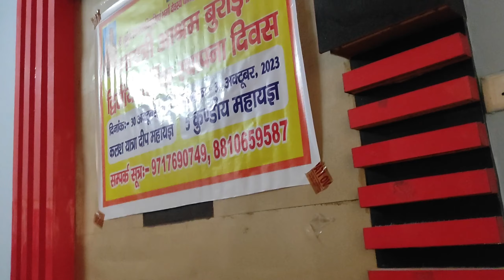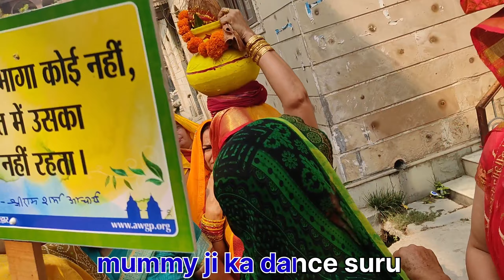कलश यात्रा | कीर्तन और कथा vlog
hit likes.

Gol bless you all
lots of ❤️